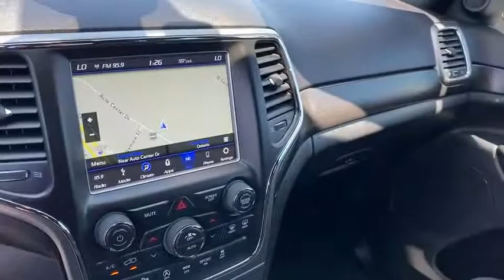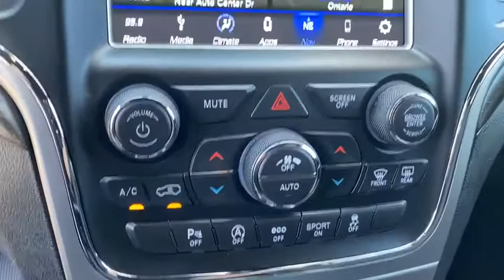2018 Jeep Grand Cherokee Norco, Corona, Riverside, San Bernardino, Ontario, CA PPA3082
Billet Silver Metallic Clearcoat Used 2018 Jeep Grand Cherokee available in Norco, California at
2018 Jeep Grand Cherokee Laredo - Stock#: PPA3082 - VIN#: 1C4RJFAGXJC378278

JEEP CERTIFIED! CARFAX ONE OWNER, NON RENTAL! Customer Preferred Package, Uconnect 4C Navigation with 8.4 Touchscreen, ParkView Rear Back-Up Camera, ParkSense Rear Park-Assist with Stop, Quadra Trac 4WD System, Apple CarPlay, Google Android Auto, Media Hub, Voice Command with Bluetooth, Steering Wheel Mounted Audio Controls, Keyless Enter N Go, SiriusXM Traffic Plus and Radio Ready. Odometer is 14,192 miles below market average!WE ARE # 1 IN CERTIFIED PRE-OWNED. WHY SETTLE FOR ANYTHING LESS, THIS IS A CERTIFIED VEHICLE WITH A 7 YEARS OR 100,000 MILES POWERTRAIN LIMITED WARRANTY: (whichever comes first) from original in-service date CALL US FOR ANY ADDITIONAL INFORMATION @ .Certified Jeep Details:* Powertrain Limited Warranty: 84 Month/100,000 Mile (whichever comes first) from original in-service date* 125 Point Inspection* Roadside Assistance* Vehicle History* Includes First Day Rental, Car Rental Allowance, and Trip Interruption Benefits* Warranty Deductible: $100* Limited Warranty: 3 Month/3,000 Mile (whichever comes first) after new car warranty expires or from certified purchase date* Transferable WarrantyClean CARFAX. CARFAX One-Owner.Awards:* 2018 KBB.com 10 Most Awarded Brands**Dealer Serviced**, **Freshly Detailed**, **Vehicle Includes 5 Gallons of Fuel**, **Vehicle Sold As Equipped Including One Key.